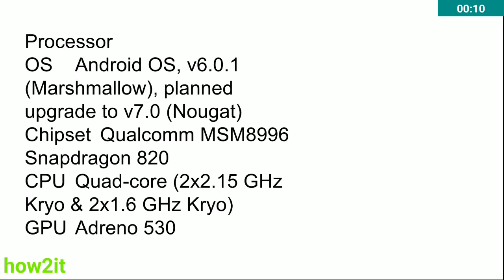Review of Moto z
Hello friends today I'm showing review of Moto z